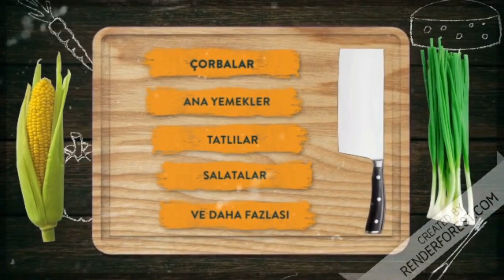Pratik Karnabahar Köftesi Tarifi /Tüm Detaylarıyla Dağılmayan Karnabahar Köftesi Nasıl Yapılır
Kolay Karnabahar Köfte Yapılışı ile herkese merhaba, bugün sizlerle harika bir Karnabahar Köfte Kızartması yapacağız. Tam mevsimi iken harika kış sebzesi Karnıbaharı yemeden olmaz. Sebze yemekleri içinde hem kızartması hem yemeği hem de salatası olan önemli bir sebzedir karnabahar. Biz de elimizden geldiğince yemeklerimiz içinde bu güzel sebzeye yer vermeye çalışıyoruz. Karnabahar köftesi tarifimiz ayrıca harika bir vegan yemeğidir. Öyle ki hayvansal gıda tüketmeyenler için karnabahar köftesi önemli bir besin kaynağıdır. Bu pratik yemek ile az bir zamanda nefis bir yemek yapabilirsiniz. Şimdi dilerseniz buyurun bu nefis yemek tarifimize geçelim. Karnabahar köftesi tarifi ni Deneyen herkese şimdiden afiyet olsun.

Bu videoyu altyazılı olarak 10 dilde izleyebilirsiniz, Açmak için ayarlar düğmesine tıklayın
You can watch this video with subtitles in 10 languages, Click the settings button to open

Karnabahar Köftesi için Malzemeler,
Karnabahar,
1 adet rendelenmiş soğan,
2 diş sarımsak,
1 tutam maydanoz,
1 su bardağı bayat ekmek içi,
Un, (1 su bardağından 1 parmak eksik)
1 çay kaşığı pul biber,
1 çay kaşığı karabiber,
1 çay kaşığı toz kırmızı biber,
1 çay kaşığı kimyon,
2,5 çay kaşığı tuz,
1 adet yumurta,
Servisi için yoğurt,

Ayrıca aşağıdaki Tariflerimi de izlemek isteyebilirsiniz

Kolay karnabahar köftesi nasıl yapılır?
Haşlanmış karnabahar ile neler yapılabilir?
karnabahar köftesi tarifi - nefis yemek tarifleri,
Karnabahar köftesine ne katılır?
vegan food,
vegan yemekleri,